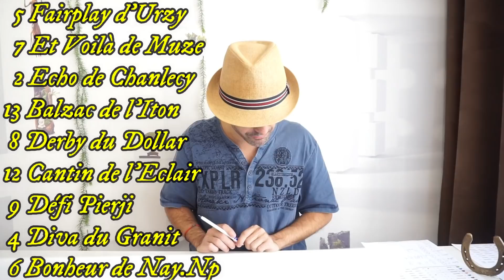pronostic pmu quinté+ mercredi 5 Août 2020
pronostics quinté+ mercredi 5 Août 2020 Saint-Malo

Tiercé Quarté+ Quinté+ Couplé gagnant placé 2sur4 Simple gagnant placé Multi Trio

Pronostics Quinté Grand National du Trot Paris-Turf - Saint-Malo  R1 C1 Départ 13h50

Bon jeu à tous a demain.